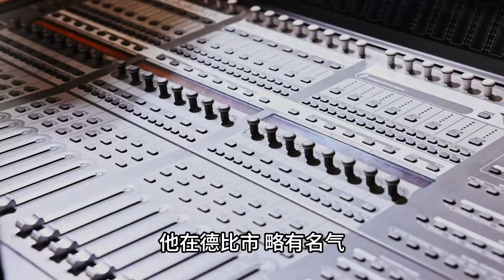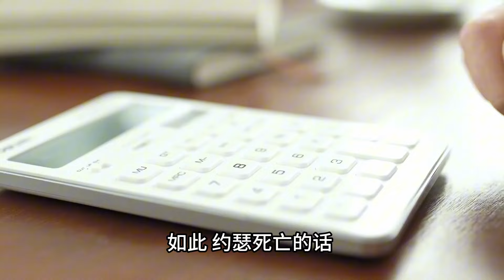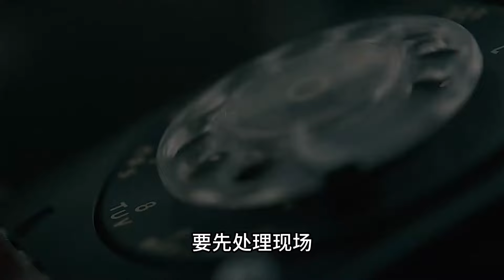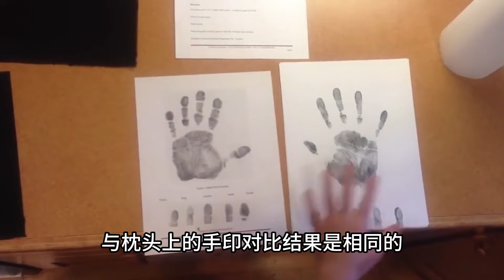事主死不瞑目一家三代無人生還！美國史上最懸滅門慘案！|宇哥與小糖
一滴血迹推理破获的三代灭门悬案，神探李昌钰剖绘推理法现场重演！